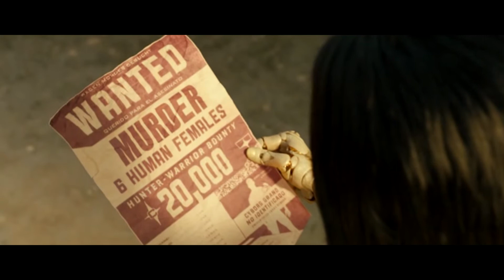VioletOrlandi - Radioactive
Video Alita Battle Angel
фильм: Алита Боевой Ангел